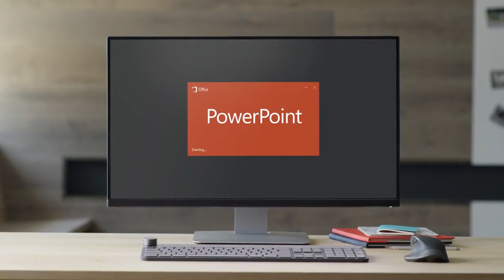Logitech Craft Microsoft PowerPoint